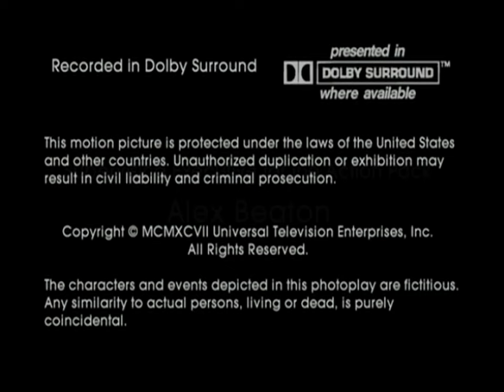McAboy/Wadsworth/Sterling Pacific Films/Universal Television Enterprises (1997) #2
Submission sent by SovereignMade.

Source: Episode 11 to Team Knight Rider.